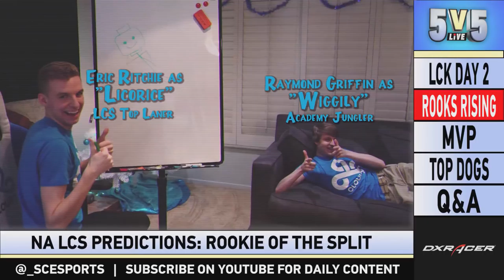2018 NA LCS Predictions: Best Rookie, MVP and Spring Champs | 5v5 Live Highlight | LoL esports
The 2018 NA LCS is here at last!

Eric Kummel and Mark Horner make their final predictions for Rookie of the split, MVP and who will take home the Spring Split title!

It's happening!!!

Shot Callers esports brings you LoL esports news, previews, interviews, roster breakdowns, highlights and everything else from the world of competitive League of Legends in 2018! From the NA LCS to the EU LCS to the LCK, get all your LoL esports information right here.

Also tune into our live stream!
Get Boosted: Monday, 3PM EST
5v5 Live: Wednesday, 2PM EST